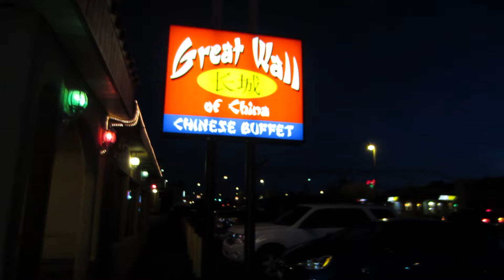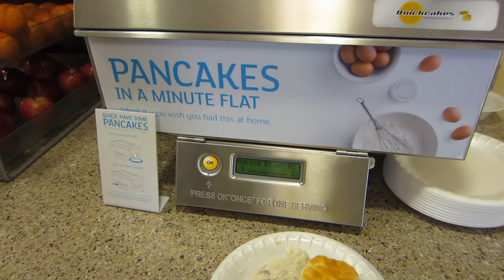Bubbles! (Vlog #14)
Our hiking adventures in Utah and Arizona are over and we're headed back to LA but we have some fun on the way home.